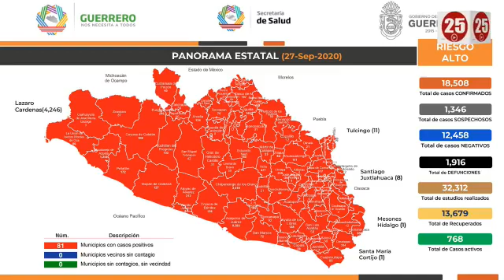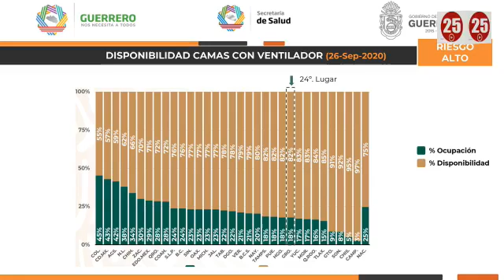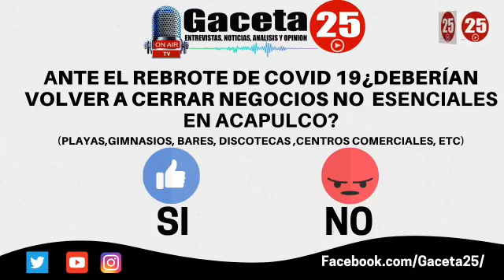Gaceta 25 - Programa 23 de Septiembre del 2020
HOY EN GACETA 25
◾ Protestan afuera del penal de Acapulco, denuncian abusos por parte de director del reclusorio.
◾ Transportistas bloquean autopista hacia Tlapa, denuncian abusos por parte de la ministerial y piden apoyo del Gobernador Héctor Astudillo para resolver el conflicto.
◾ PT organiza campañas de salud visual en Tecpán de Galeana.
◾ Promotores culturales y Artistas de Atoyac se manifiestan y amenazan con bloquear la autopista hasta que sean atendidos por el gobierno estatal y federal , exigen apoyo ante la crisis económica por el Covid 19.
◾ En entrevista el Comisionado nacional en Guerrero del PT, Victoriano Wences Real nos aclara que los conflictos con los Cendis están siendo atendidos pero el partido siempre a puesto claro que la educación y la política van por separado y que seguirán trabajando para que ambos rubros sigan para delante.
◾ "Las candidaturas en Morena serán para las personas que trabajan"declaró Sergio Montes, ex consejero de morena quién nos contó como se llevará el proceso de elecciones internas en Morena.
◾ Participa en nuestro nuestro sondeo "Ante el rebrote de Covid 19 ¿Deberían volver a cerrar negocios no escenciales en Acapulco?."